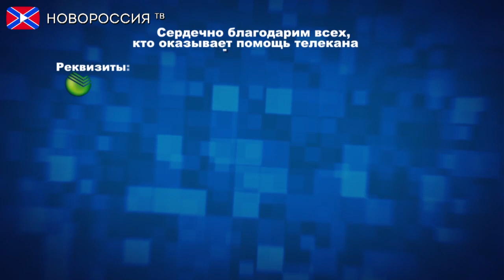16.08.15 Ночной обстрел Донецка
Три района столицы подверглись массированному обстрелу со стороны украинских силовиков этой ночью, два мирных жителя погибли, 42 дома разрушены или повреждены. Об это сегодня сообщили в мэрии Донецка.

«В ночь с 16 на 17 августа массированным обстрелам ВСУ подверглись Куйбышевский, Петровский и Кировский районы. По имеющимся данным, вследствие обстрелов погибли 2 человека, ранены 3 человека. Информация о других возможных жертвах уточняется», — говорится в сообщении.

Кроме того, зафиксированы многочисленные разрушения и повреждения жилых домов, в частности, в Петровском районе в трех домах на площади Победы, а также по одному дому на улицах Федьковича и Крюкова.

В Куйбышевском районе есть разрушения в 12 домах. Повреждены системы энерго- и газоснабжения».

В поселке Старомихайловка Кировского района, по данным городской администрации, вследствие прямых попаданий снарядов разрушено три дома, повреждено еще 22.

Напомним, что в ночь с 16 на 17 августа ВСУ подвергли обстрелу центральный Ленинский район Донецка. По сообщениям местных жителей, несколько снарядов разорвались в районе телецентра. Огонь велся из тяжелой артиллерии, в ряде домов взрывной волной выбиты стекла.

Реквизиты:
Для переводов из России и СНГ на счета "Новороссия ТВ":
Сбербанк России
Номер карты 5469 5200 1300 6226 Павел Г.
Реквизиты счета:
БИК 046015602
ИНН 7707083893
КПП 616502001